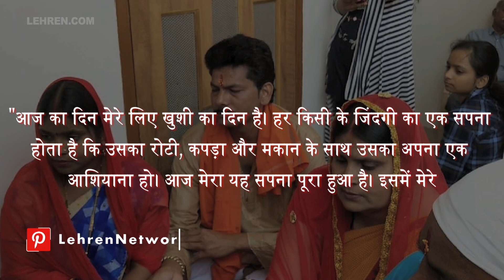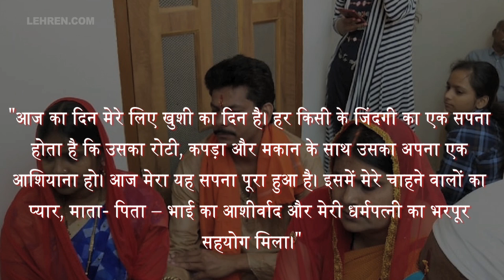लॉकडाउन के नियमों का पालन कर अभिनेता कृष्‍ण कुमार ने किया गृह प्रवेश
भोजपुरी फिल्मो के जाने-माने एक्टर और डिस्ट्रीब्यूटर कृष्ण कुमार ने लॉकडाउन में सभी नियमो का पालन करते हुए किया गृह प्रवेश,देखिये वीडियो.